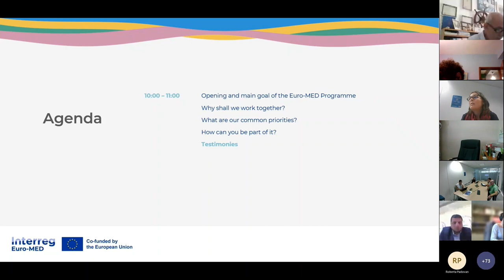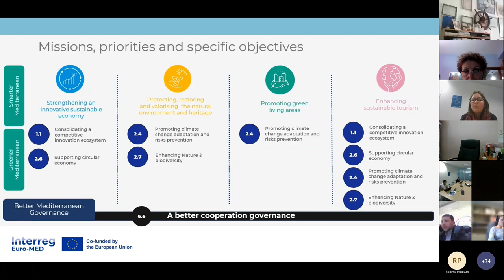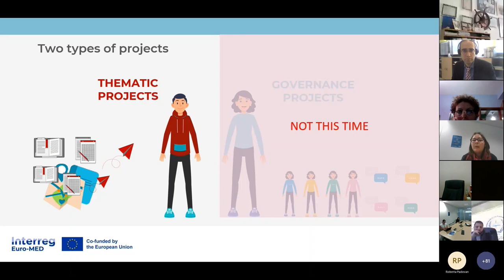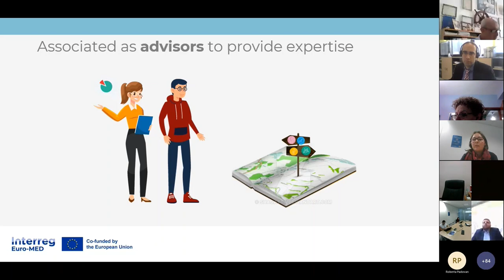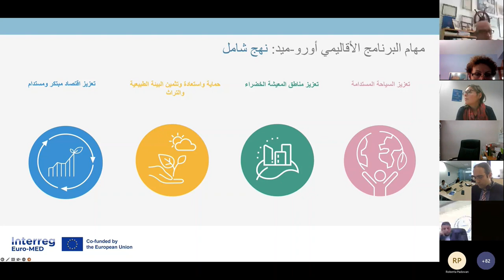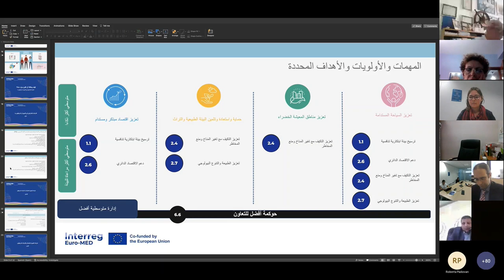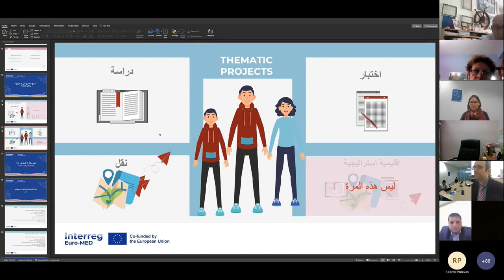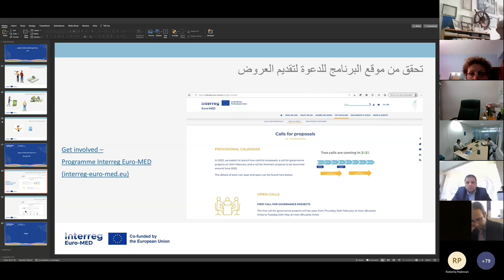Associated partners: How to be part of Interreg Euro-MED?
Interreg Euro-MED  in collaboration with the Union for the Mediterranean (UfM) and WestMed Initiative organised a joint information session for WestMed and UfM stakeholders to discover how they can participate in the Interreg Euro-Med projects,  to have the possibility to share expertise on common issues in the Mediterranean and benefit from the fruits of this collaboration.